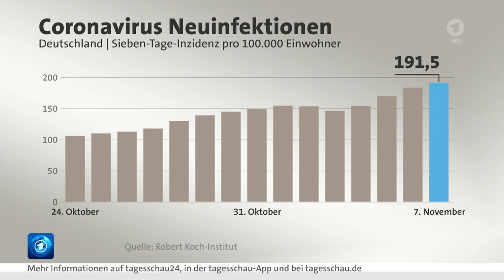07 November 2021 Tagesschau in 100 Sekunden